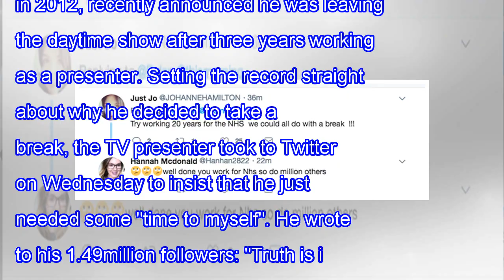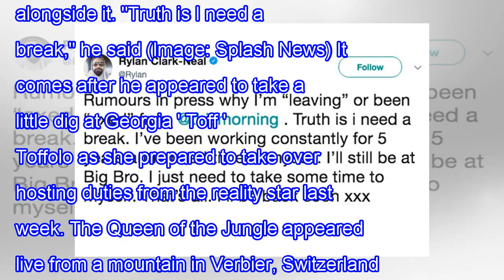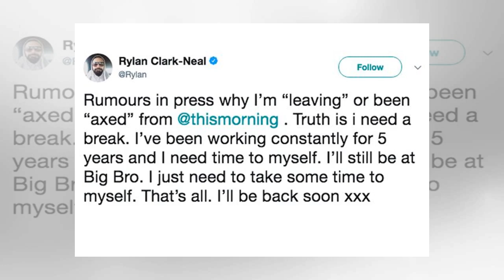Rylan sparks backlash after it revealed why he broke from this morning